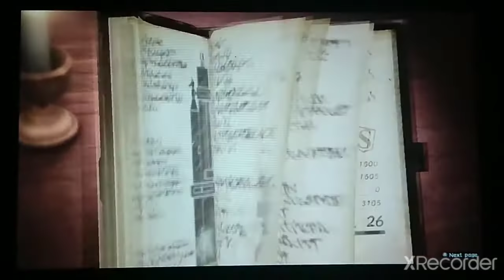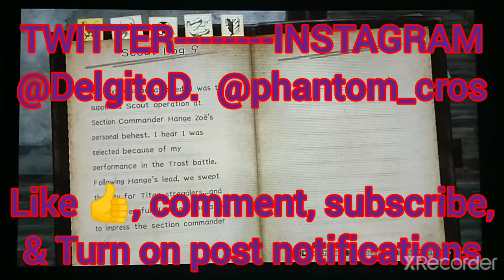ATTACK ON TITAN 2 (Nintendo switch) Ep-8 in character walk-through [Supporting the Scouts]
After Erens' trial he joined the Scouts. He was put on the Levi squad, just in case he ever lost control of his Titan powers they would the man power to take him out.

I got the chance to join in on a scouting mission hopefully I showed my worth to the Scouts and the Commander